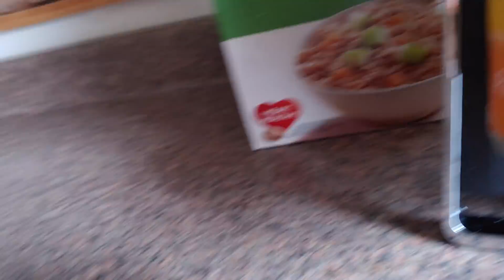Clinton the cat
👉 Store wishlist
👉 BlackBerry, Clinton, and (reluctantly) Oreo the cat's wish list

›  Bitcoin: 1EaEv8DBeFfg6fE6BimEmvEFbYLkhpcvhj
› Bitcoin Cash: qzwtptwa8h0wjjawr5fsm0ku8kf40amgqgm6lx4jxh
› Dash: XwQpZuvMvU44JT7C7Uh6xHvkSadzJw9fMN
› Dogecoin: DKetsoCvwa2hF29ssgUA4Wz4hxT4kj3KLU
› Ethereum: 0x6f6870feb48f08388ee345cf0261e2f03d2fa310
› Ethereum classic: 0x671bfd61ba87edf6365c97cea33d66ba73645510
› Litecoin: LWnbTTAjojZQt68ihFJFgQq3cYHUsTcyd7
› Verge: DFumZ5sMhi3JktLQpsTVtV9xUt3zKDrcZV
› Zcash: t1Ko3FkphQYoQroQc8k2DVk4WKMAbmNR8PH
› Zcoin: a8QdvArHmdRYe1MjiqtP6jDNe6Z4JgnRKZ